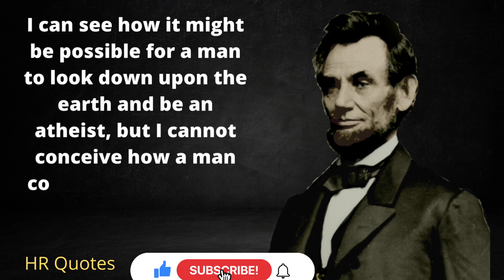Abraham Lincoln English quotes short video HR Quotes Abraham Lincoln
abraham lincoln
quotes
lincoln
inspirational quotes
motivational quotes
powerful quotes
greatest quotes
best quotes
life changing quotes
life quotes
quotes channel
quote
deep quotes
motivation
abraham
abraham lincoln biography
remarque
quotes for all
abraham lincoln motivational quotes
motivational speech
motivational video
motivational
erich
maria
success quotes
speech
great quotes
beautiful quotes
abraham lincoln quote
america
president of america
abraham lincoln assassination
qoutes
licoln
abraaham
good quote
best quote
good quotes
best
good
listening
kuotes
speaker
abraham lincoln speech
abraham lincoln quotes in urdu
famous quotes
aqwal e zareen
abraham lincoln quotes in hindi
for
greatest quotes of all time
famous leadership quotes
leadership quotes
abraham lincoln for kids
abraham lincoln quotes
quotes abraham lincoln
pooja abhishek
abraham lincoln facts
civil war
united states president
american history
american icon
beautiful sayings
abraham hicks new
abraham hicks
ابرهام لينكولن
ابراهام لينكولن
great man quotes
energetic quotes
quotes copyright
quotes monetisation
abraham lincolin life changing quotes
quotes on slavery
inspiring quotes by abraham lincoln
quotes of abraham lincoln
abraham lincoln education quote
wisdom of abraham lincoln
abraham lincoln aphorisms
quotes from abraham lincoln
inspirational abraham lincoln quotes
biography of abraham lincoln
powerful quotes about life
best quotes of abraham lincoln
inspirational leadership quotes
best leadership quotes
abraham lincoln usa
about abraham lincoln
american qu0otes
kata bijak
abraham lin oln quotes
quotes pendek
quotes bijak
friendship status
how to know friends
inspiration
success
friends
life's quotes
quotes of life
popular quotes
most powerful quotes ever
most powerful quotes ever spoken
quotes are really worth listening to
bodybuilding
fitness
mativatoin
top ten
urdu amazing quotes
abraham lincoln famous quotes
famous quotes of abraham lincoln
abraham lincoln quotations
abraham lincoln k aqwal e zareen
hindi quotes
urdu quotes
how to
quotes from ernest hamingway on men
quotes from ernest hemingway
quotes by ernest hamingway about us
quotes by ernest hemingway on betraya
top 20 quotes
abraham lincoln life lessons
inspiring quotes
love quotes status
top abraham lincoln quotes about leadership
mr rogers
quotes worth sharing
quotes that are re
sad quotes that are relatable
abraham lincoln movie
love quotes
redfrost
life lessons
motivation quotes
quotesupdate
abraham lincoln for children
abraham lincoln information
abraham lincoln: vampire hunter
gen. stan mccrystal
graham sibley
leadership: in turbulent times
the assassination of abraham lincoln explained
emancipation proclamation speech by abraham lincoln
celebrity news
quotes about life lessons
abraham lincoln quotes to inspire you for greatness
abraham lincoln – quotes that are really worth listening to | abraham lincoln quotes | quotes360
history
einstein quotes
motivational quotes for students
quotes 360
lincoln home national historic site
emancipation proclamation history
lincoln as a senator
abraham lincoln tribute the piano guys
lincoln quotes
english motivation
english speech
quote speech
motivation speech
poet
poem
speech in english
abraham lincoln motivation
famous quote
inspirational quotes about life in english
motivational quotes about life in english
quotes about life in english
quote yourself
english quotes
quotes motivation
abraham lincoln quotes । quotes। speech। thought। motivation quotes quote
ali asghar official
abraham lincoln powerful quotes will blow your mind
abraham lincoln famous quotation
us
beast motivation
usa
ramp
rampmotivation
ramp motivation
best motivational speech
morning motivation
kuotes channel
shorts
motivation shorts
ramp shorts
ramp motivatin shorts
abhishek pooja